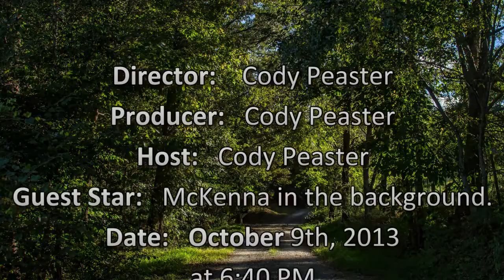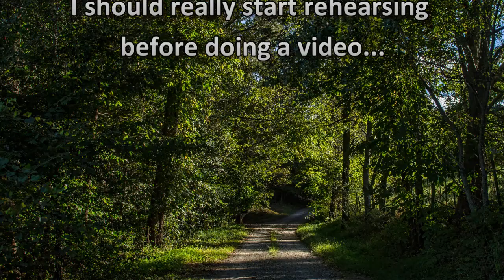PeastenatorTV - Season 2, Episode 4 (10/9/2013)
Recap of this episode:
- A clip of me feeding/chasing my chickens.
- Talking about how I've changed in the past three years.